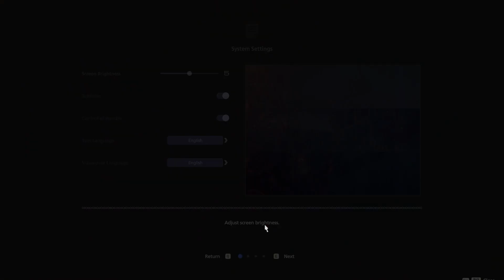FINAL FANTASY XVI - Gameplay